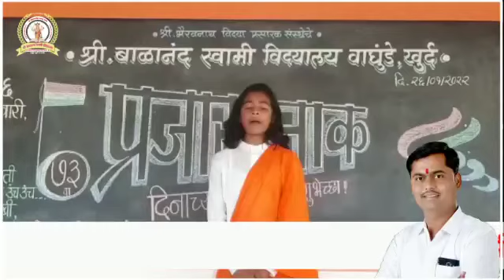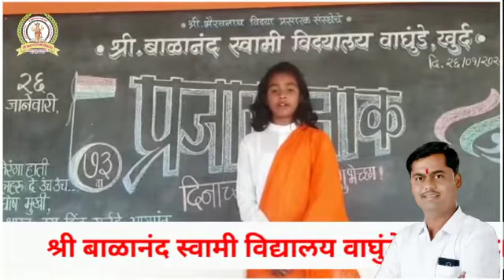श्री बाळानंद स्वामी विद्यालय वाघुंडे प्रजासत्ताक दिन 2022 पवार सृष्टी